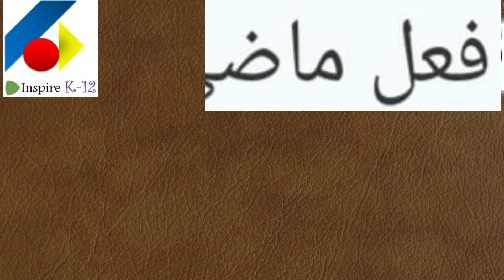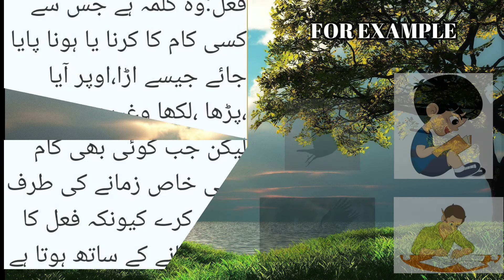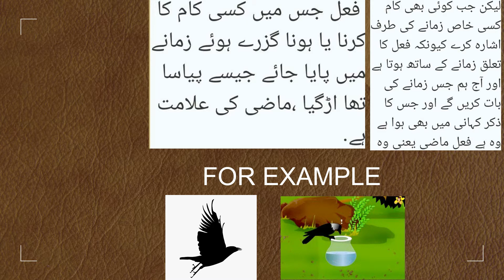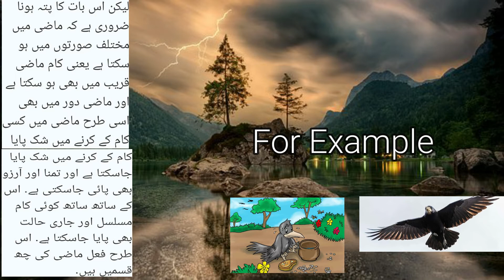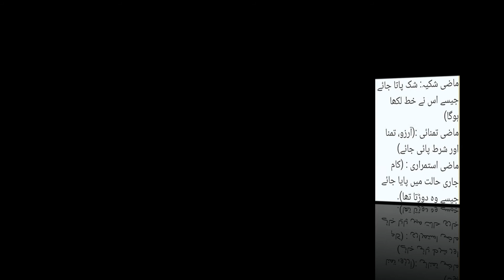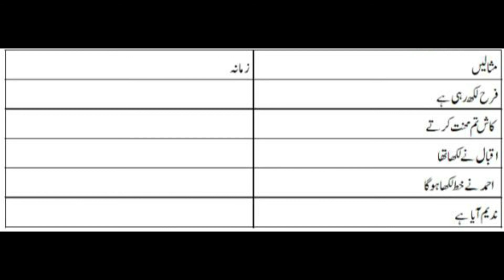URDU - Fel Maazi (Past Tense)